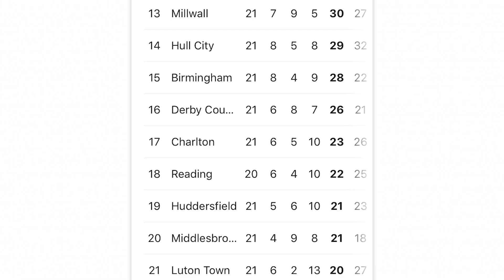THURSDAY CLUB- BRISTOL CITY POST MATCH/ DERBY PRE MATCH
This Thursday club sees me look back at Tuesdays win at Bristol City and ahead to Saturday’s away trip to Derby county.